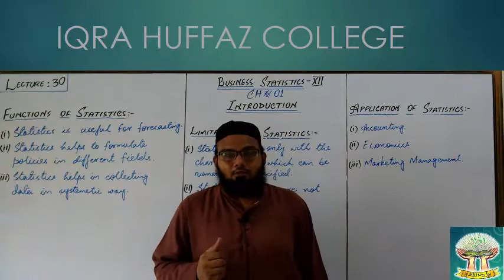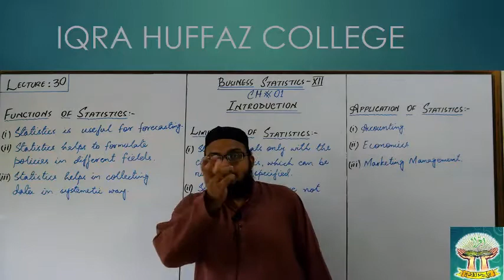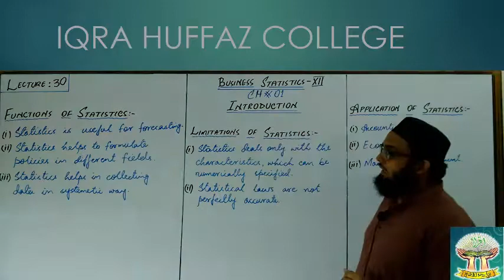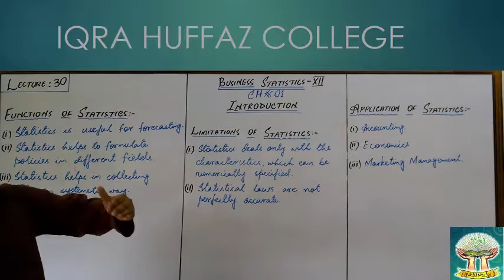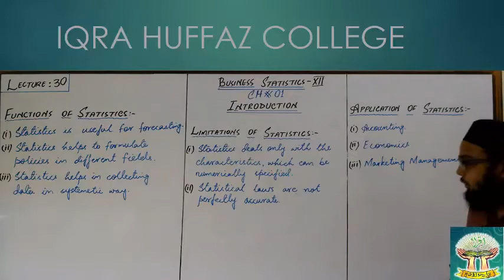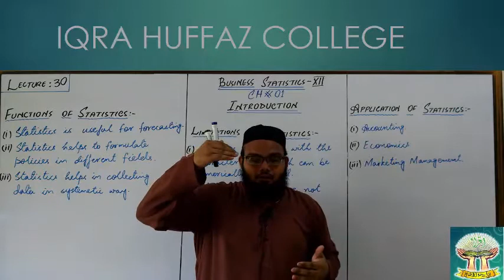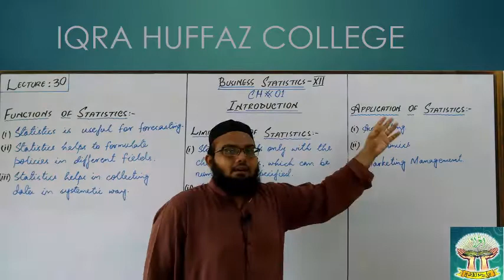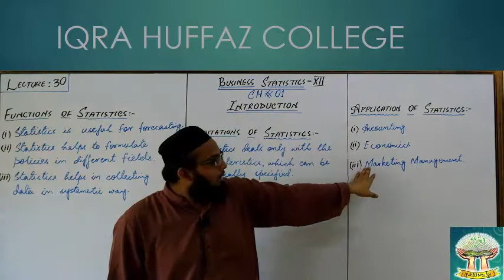XII STATISTICS FUNCTIONS,LIMITATIONS & APPLICATIONS LECTURE 30